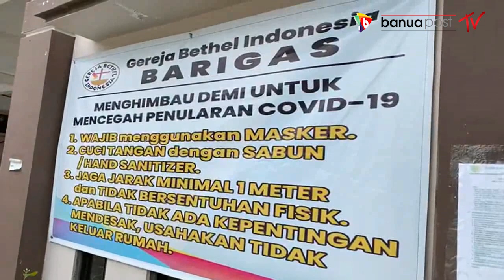KLASTER GEREJA BERAMBAH, 70 JEMAAT POSITIF COVID 19